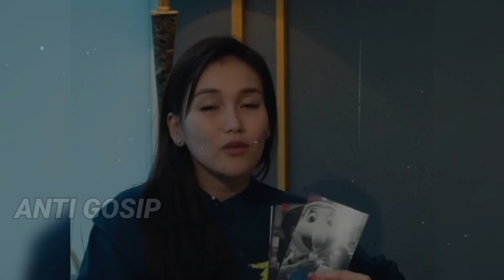Exclusive Siang Ini ! Fardhana Akhirnya Kasih Bocoran Tgl Pernikahannya Dg Ayu Ting² Di Depan Publik